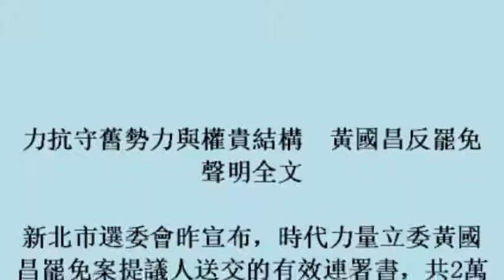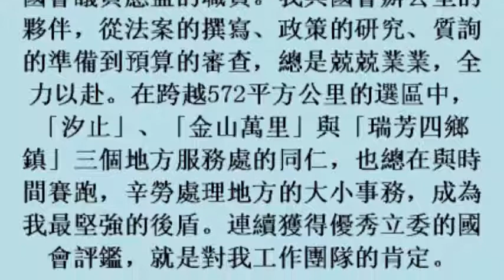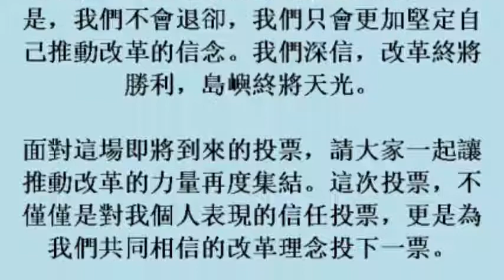力抗守舊勢力與權貴結構 黃國昌反罷免聲明全文 (21october2017)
力抗守舊勢力與權貴結構　黃國昌反罷免聲明全文